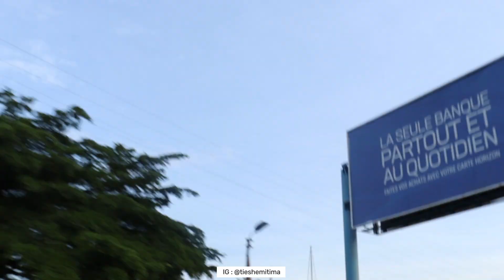BUJUMBURA, BURUNDI 2024 🤩💯 Ville Unique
Je suis Shemitima et je documente mes parcours à travers des vidéos originales et sans filtres.

LIKEZ - pour soutenir ma vidéo